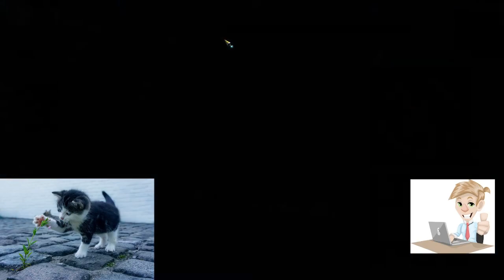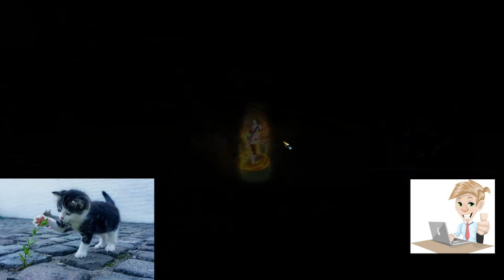Fiesta Online: NEUER REKORD? 6:41 Schwarze Tiefe Instanz SPEEDRUN (Reaction) The Back Deep Fiesta NA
▶ High End Gaming Rechner

Fiesta Online: NEUER REKORD? Schwarze Tiefe Instanz SPEEDRUN (Reaction) The Back Deep Fiesta NA

Was Kronex der Instanzen Freund wohl dazu sagt :D